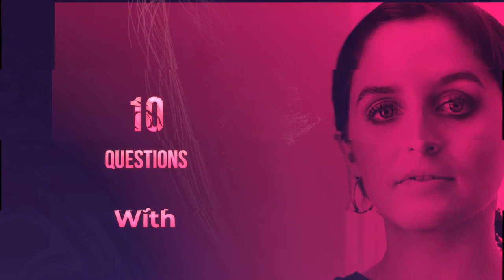10 Questions with Environmental Playwright Jennifer Anne Laycock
Jennifer Anne Laycock is a performer and playwright who's work focusses on comedic stories that raise awareness for environmental responsibility.  We did 10 Questions with Jennifer to learn a little more about her and her show playing at the Wynnum Fringe Festival.

You can see her show Plastica Fantastica at the Wynnum Fringe Festival.